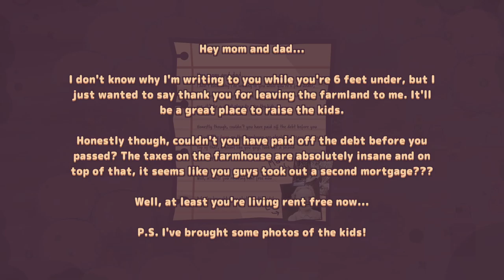Turnip Boy Commits Tax Evasion [2] Bunker Buddies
This game has a big stun lock problem.

The sense of humor is kind of working for me, but the darker backstory isn't.